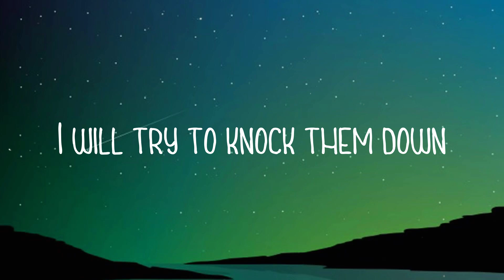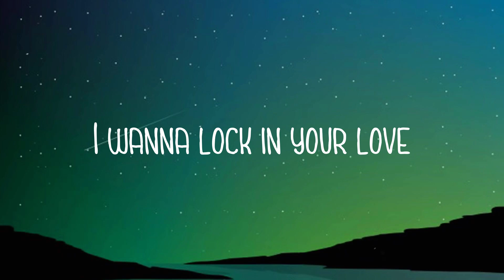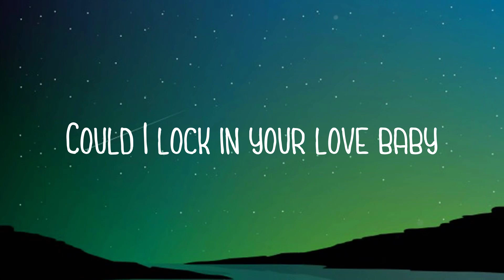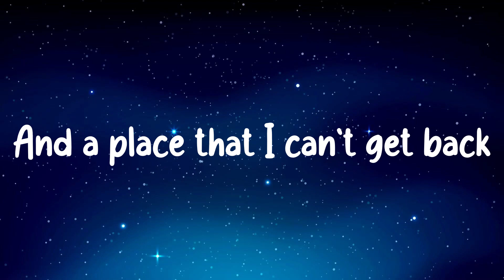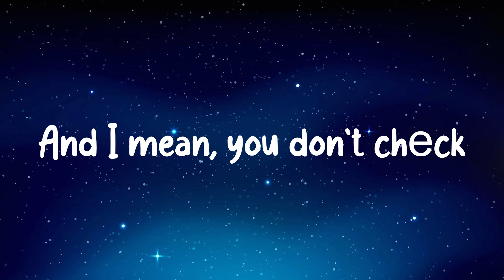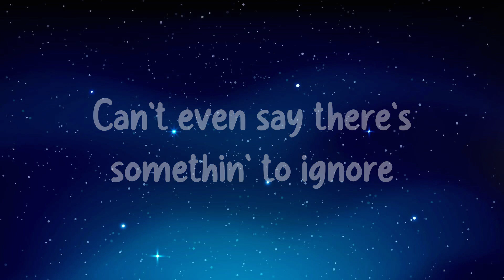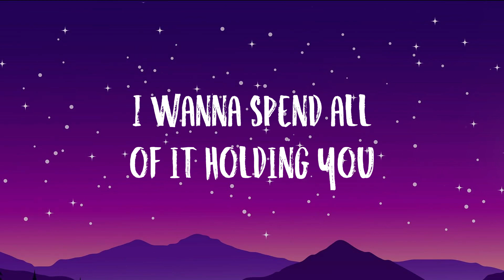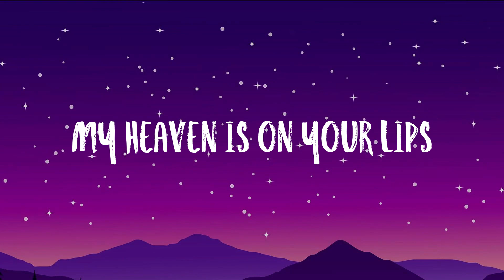Latch - Disclosure, Sam Smith [Lyric-centric] 🎸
Latch - Disclosure, Sam Smith [Lyric-centric] 🎸  Bài Hát: Latch
 Trình Bày: Disclosure ft. Sam Smith
 lift my heart up
 when the rest of me is down
 (never)
 you enchant me
 even when you're not around
 (never)
 If
 there are boundaries
 I will try to knock them down
 (never)
 I’m
 latching on babe
 now I know what I have found
 (never)
 I feel we're close enough
 I wanna lock in your love
 I think we’re close enough
 Could I lock in your love baby
 Now I got you in my space
 I won’t let go of you
 (never)
 Got you shackled in my embrace
 I’m latching on to you
 (never)
 (never)
 (never)
 I’m
 so encaptured
 got me wrapped up
 in your touch
 (never)
 Feel
 so enamored
 hold me tight within your clutch
 (never)
 How
 do you do it
 you got me losing every breath
 (never)
 What
 did you give me
 to make my heart beat out my chest
 (never)
 (never)
 (never)
 (never)
 Latching on to you
 (Never let go never let go)